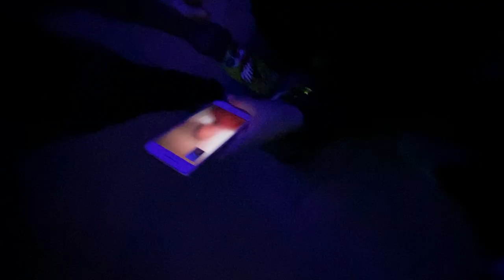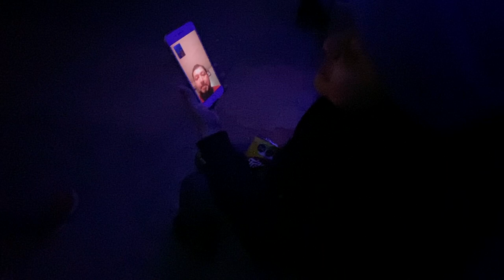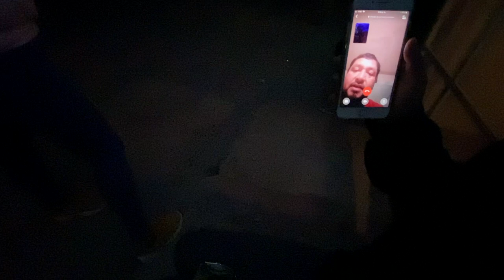A DAY IN THE LIFE | MEXICO EDITION 🇲🇽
Today we woke up at 9 washed our clothes, hung them up to dry and then went on a walk to visit our grandma at the grave. After we walked down to the plaza and then back home and chilled.

music credit to: Prod.EseOni
Justin Morales- Desde Morro, La Reina

a b o u t    m e  ✨
age: 18
camera I use: my iPhone 8 Plus